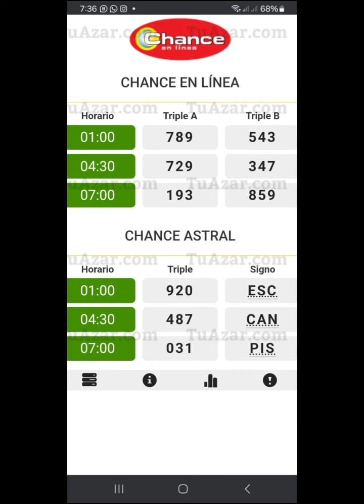🥳REGALO LOTTO ACTIVO, GRANJITA Y GUACHARO🥳🥳 17/ 04/24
🪙🎉🥳FIESTA DE GANADORES, DATOS LOTTO ACTIVO, GRANJITA Y GUACHARO 🥳🎉🎉🍀🍀

Yap